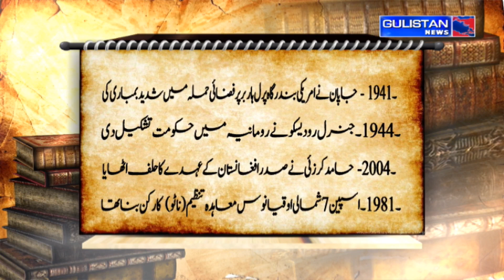Salaam JK || Morning Updates || Latest Update